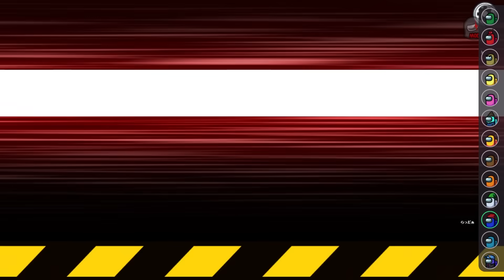らっだぁの死体があるのに無視し続けるコネシマ緑色【Among us】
◆ほぼ毎日ここで生配信してます